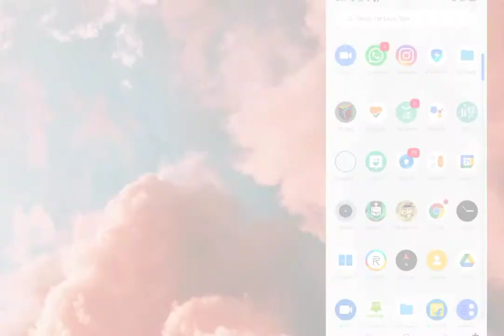◎How to upload a Ibis Paint X artwork on YouTube◎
Note: BAD ENGLISH
｡･ﾟ♡ﾟ･｡🍓｡･ﾟ♡ﾟ･｡🍒 [ - ] 🍒｡･ﾟ♡ﾟ･｡🍓｡･

ʜᴇʟʟᴏᴏᴏᴏᴏ ɢᴜʏs! ,, ᴛᴏᴅᴀʏ ᴍ ɢᴏɴɴᴀ sʜᴏᴡ ʏᴏᴜ ʜᴏᴡ ᴛᴏ ᴘᴏsᴛ ᴀ ɪʙɪs ᴘᴀɪɴᴛ x ᴀʀᴛ ᴡᴏʀᴋ ᴏɴ ʏᴏᴜᴛᴜʙᴇ!

｡･ﾟ♡ﾟ･｡🍓｡･ﾟ♡ﾟ･｡🍒 [ - ] 🍒｡･ﾟ♡ﾟ･｡🍓｡･ﾟ

*ᴍᴜsɪᴄ ɪs ɴᴏᴛ ᴍɪɴᴇ!

Musician: @iksonmusic